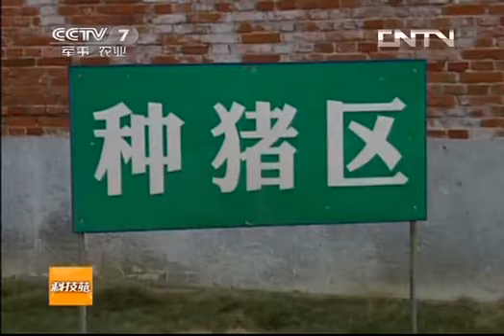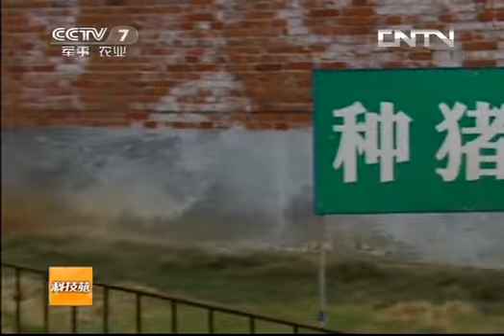科技苑 《科技苑》 20130717 谁在说 猪在说（2）